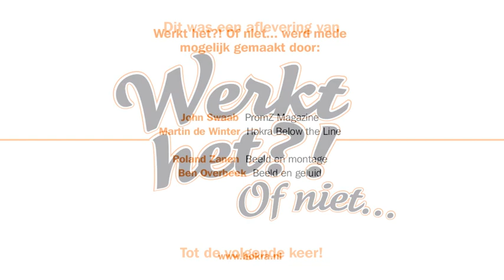Aflevering 20: iPhone versterker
Werkt het?! Of niet... Dat is de centrale vraag die John Swaab van PromZ Magazine en Martin de Winter van Hokra Below the Line iedere 2 weken beantwoorden tijdens het testen van de meest uiteenlopende promotionele artikelen. Iedere 14 dagen is er een nieuwe aflevering van Werkt het?! Of niet...